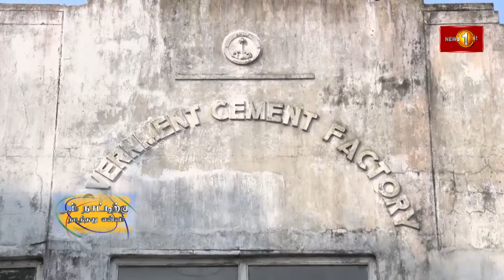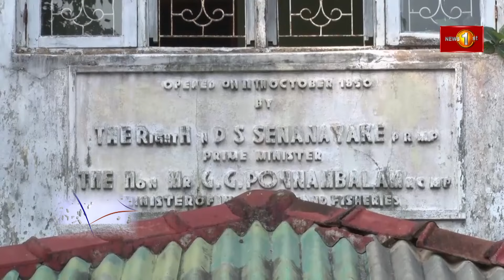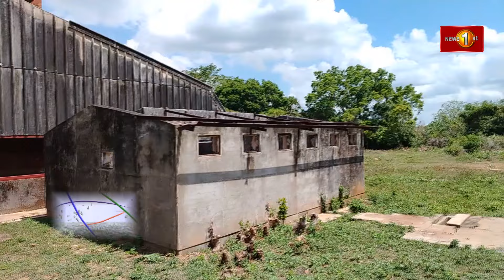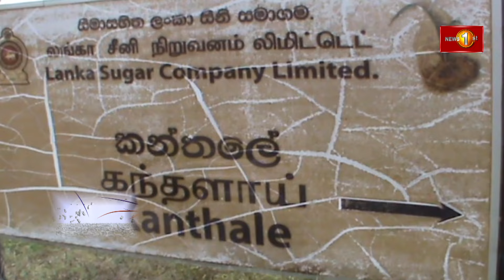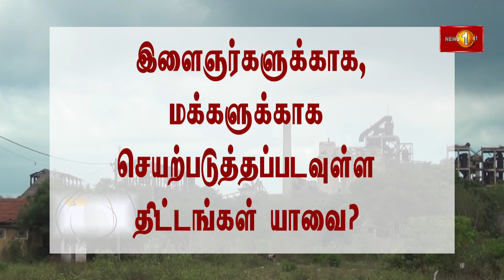நம் நாட்டிற்கு நடந்தது என்ன?